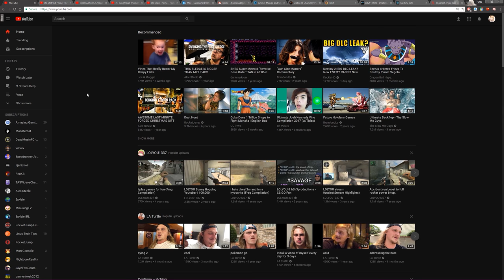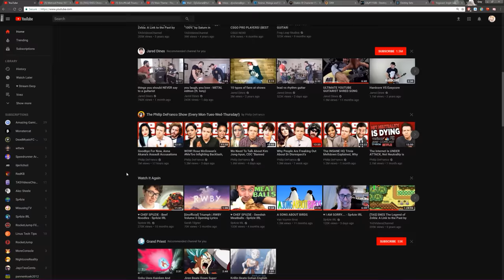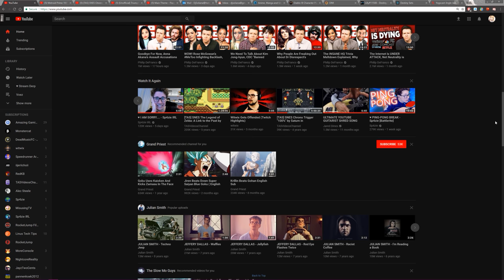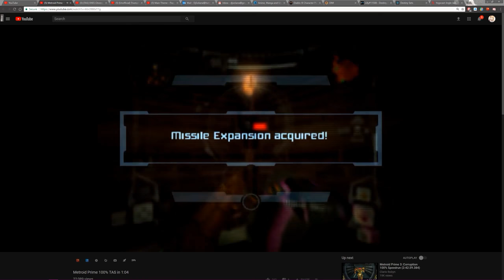Banter with the bois